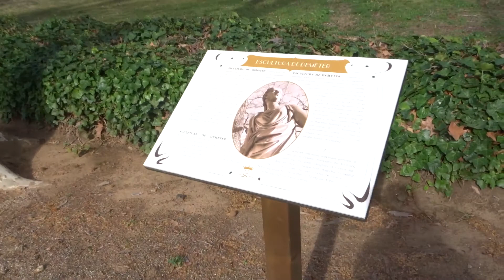avenido plataneros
Descripción